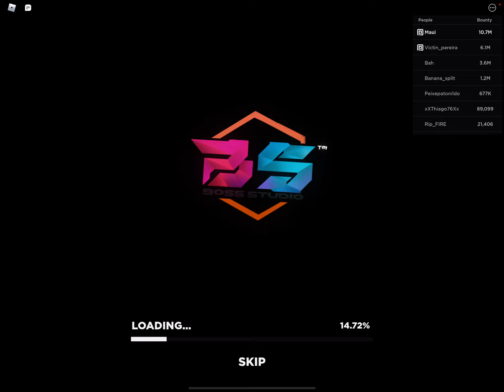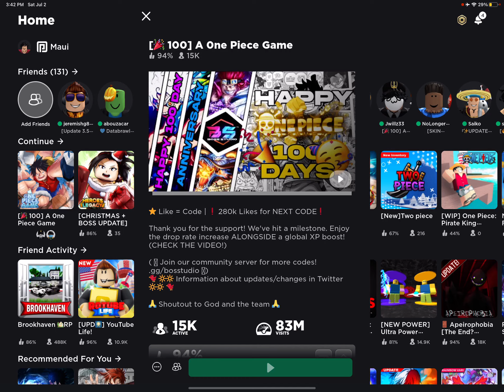Aopg gear 4 raid